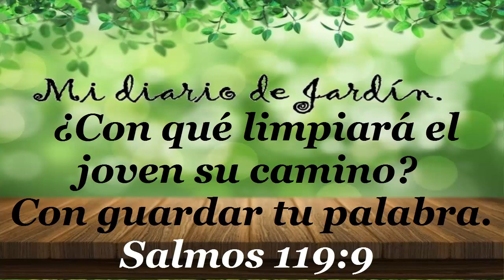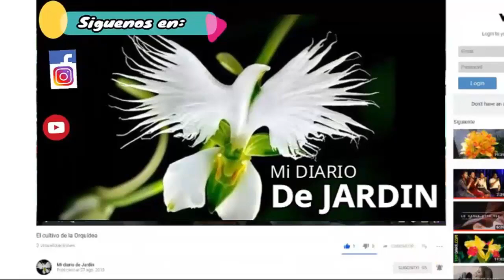CUIDADOS Y CULTIVOS DE EJEMPLARES TROPICALES en el teleférico, mi diario de jardin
CUIDADOS, CULTIVO DE EJEMPLARES TROPICALES en el teleférico, mi diario de jardin

Hablándoles sobre el mantenimiento de la plantas tropicales, tomándole ejemplares tropicales, en este video te muestro diversas flores tropicales, como cuidarlas cultivarlas, la planta tropical que mas me gusto, se llama reina de la Malasia, es lindisima, en ese video aprender a cuidar plantas tropicales, el video se encuentra en la lista de reproducción CULTIVO DE EJEMPLARES TROPICALES mi diario de jardin